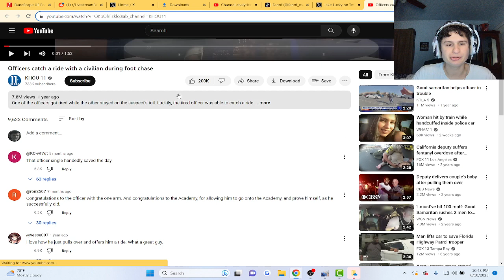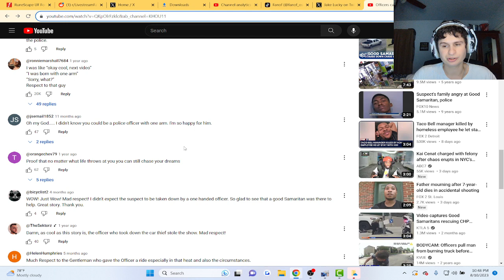Officers catch a ride with a civilian during foot chase | reaction!